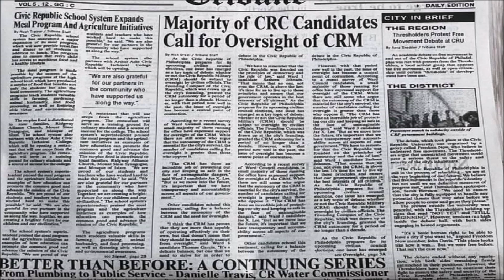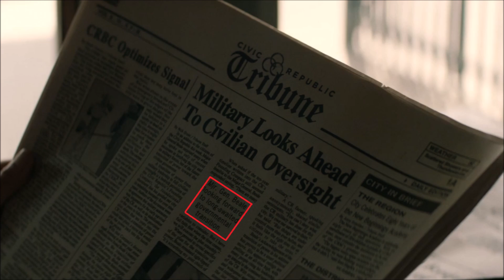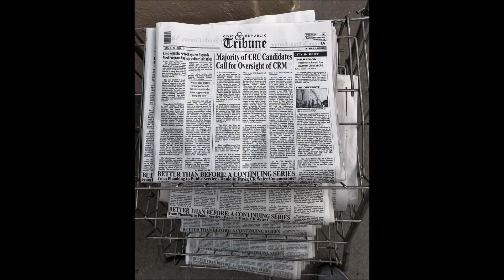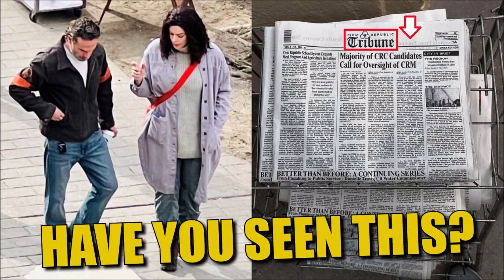The Walking Dead Rick & Michonne Show Photos & News - Have You Seen This CR Newspaper? TWDU Clues?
Spoiler warning for TWD shows & comic. We discuss, share, highlight, breakdown, review, recap, analyze, and theorize some news and photos from TWD Rick & Michonne show.

FIGHT 4 US BOOK ORDER:
THE BEGINNING, REUNITED, REFUGE, CONQUERED, AGREEMENT, KEEPER, WEAPONIZE, LEGACY, SETTLEMENT, GHOSTS, ACCESS, POWER, RECKONING, REVENGE, CAPTURED, RECKLESS, THE ISLAND